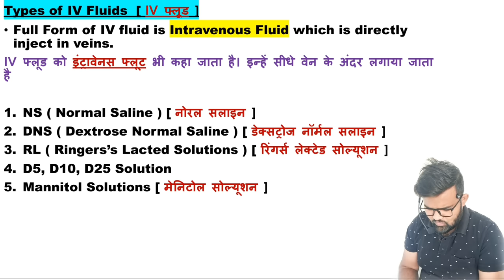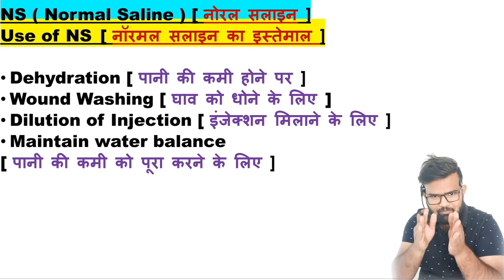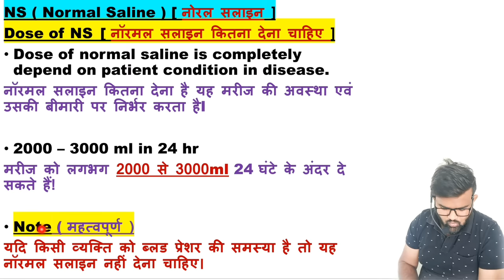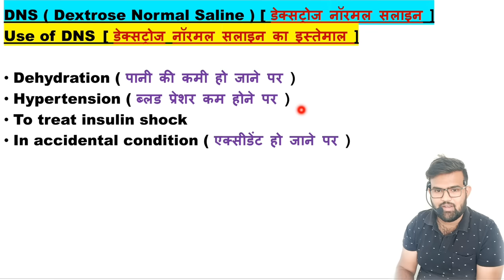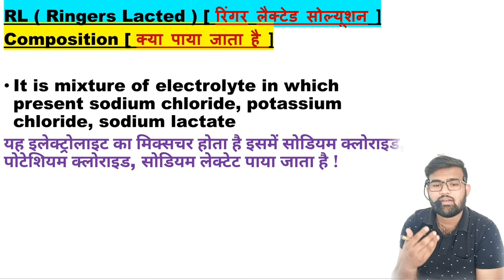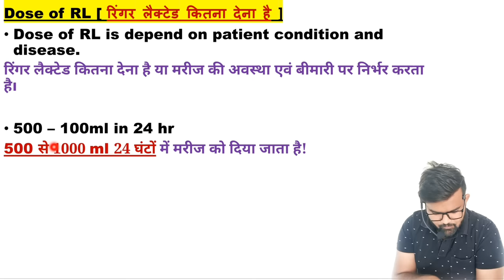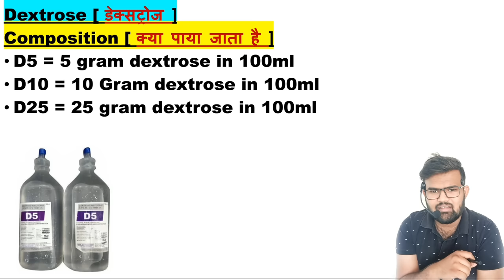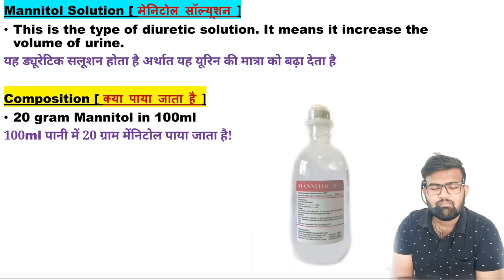Iv Fluids In Hindi | Iv Fluids Types And Dose | NS | DNS | RL | Mannitol | D5 | D10 | D25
NS
Normal saline
DNS
Dextrose Normal Saline
D5
Dextrose 5
Mannitol Solutions
Menitole Solutions use
iv fluids in hindi
iv fluids kaise lagaye
iv fluids types and uses
iv fluids nursing
iv fluids uses
iv fluid administration
iv fluids and their uses
iv fluids and electrolytes
iv fluid bottle
iv fluids classification
iv fluids composition
iv fluids dns
iv fluids dose
iv fluids explained
iv fluids made easy
Iv fluids for diarrhea
iv fluids for dehydration
iv fluids for diabetic patient
iv fluids types
iv fluids types and uses in hindi
iv fluids types chart
Iv fluids types in hindi
type of iv fluids
types of iv fluids in hindi
IV fluid bottle kitne prakar ke hote Hain
Composition of IV fluid
Use and Dose of IV Fluids
Price of IV fluids
iv fluid kaise lagate hain
Iv fluids for hypertension
Iv fluids for diabetes